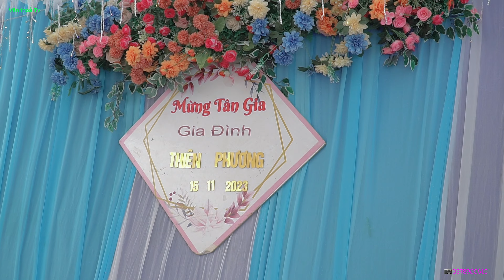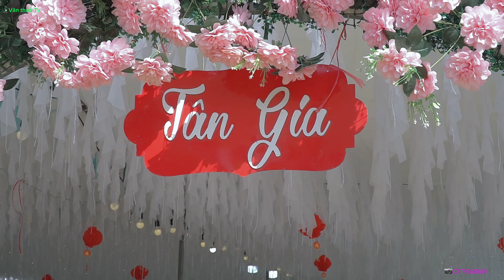Toàn Cảnh||Lễ Mừng Tân Gia||Thiên Phương||Tại bản Nhộp_Chiềng Bôm_Thuận châu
cảm ơn tất cả mọi người đã xem video từ kênh của mình chúc mọi người thật nhiều sức khỏe và luôn thành công trong cuộc sống thuận lợi trong công việc hãy chia sẻ và like đăng kí kênh cho mình nhé
xin cảm ơn mọi người rất nhiều
©BẢN QUYỀN THUỘC VĂN THỎA TV NGHIÊM CẤM SAO CHÉP DƯỚI MỌI HÌNH THỨC KHI KHÔNG ĐƯỢC SỰ ĐỒNG Ý CỦA VĂN THỎA TV
© Bản quyền thuộc về VĂN THỎA TV
© Copyright by Văn Thỏa tv Production ☞ Do not Reup
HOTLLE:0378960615